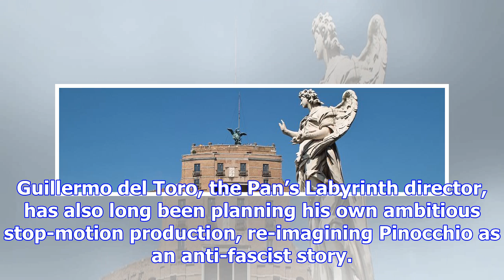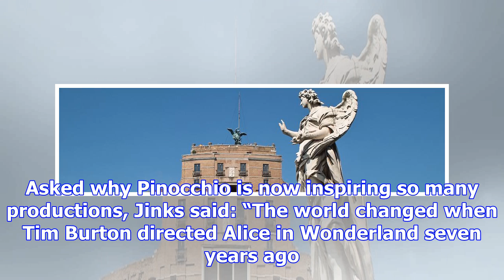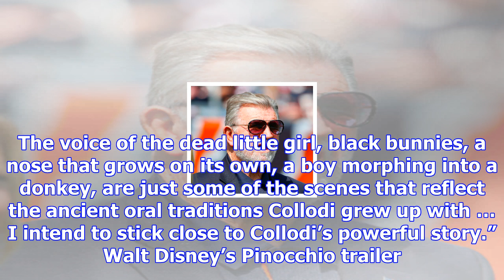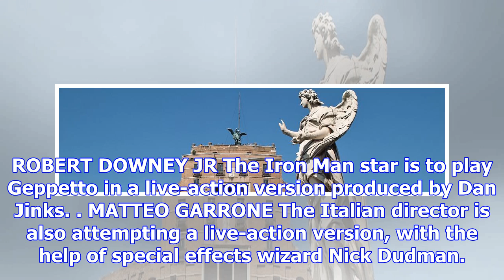Film-makers race to reclaim the dark soul of pinocchio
The wooden puppet whose dreams of becoming a real boy have enchanted generations of children since h...